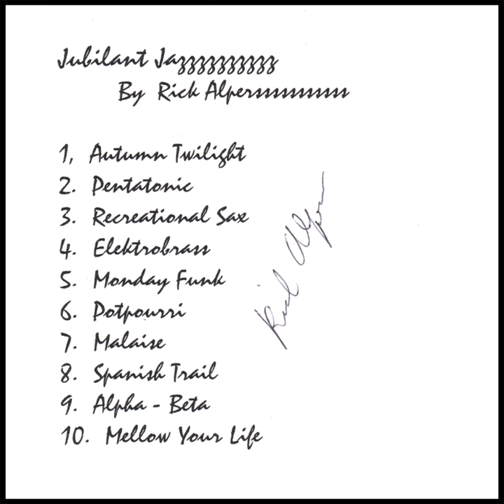Malaise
Malaise · Rick Alpers

Jubilant Jazz